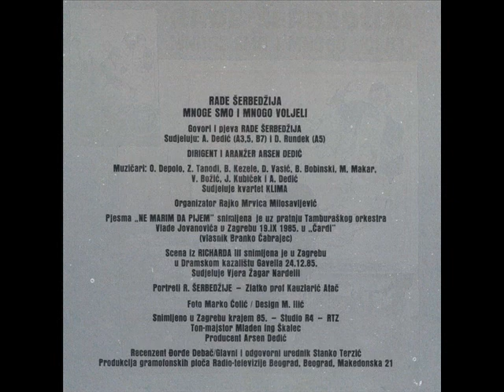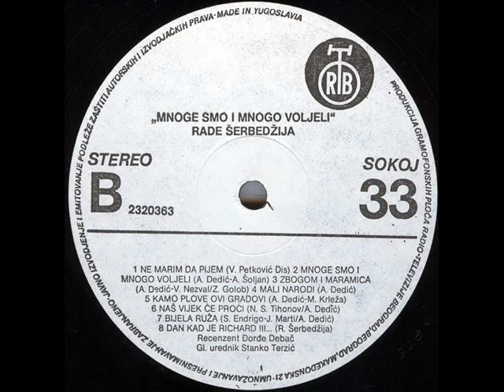BIJELA RUŽA - RADE šERBEDŽIJA & ARSEN DEDIĆ (1986)